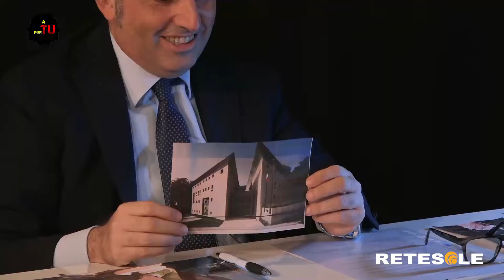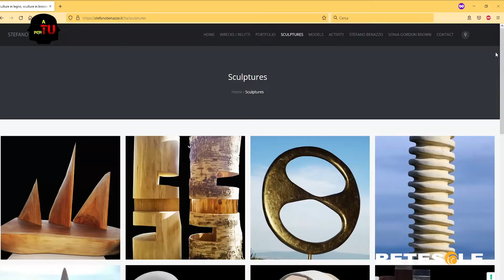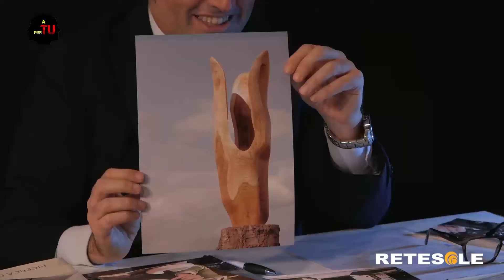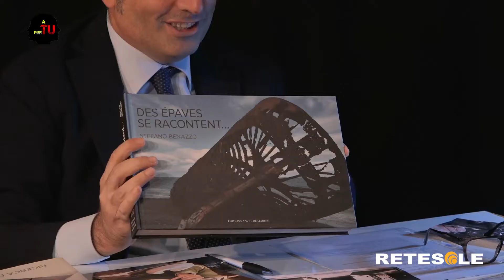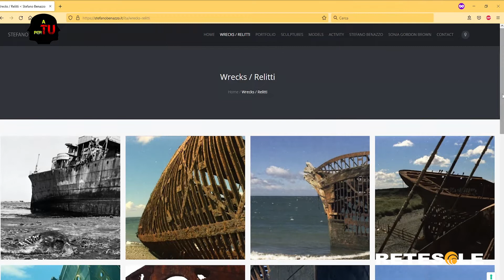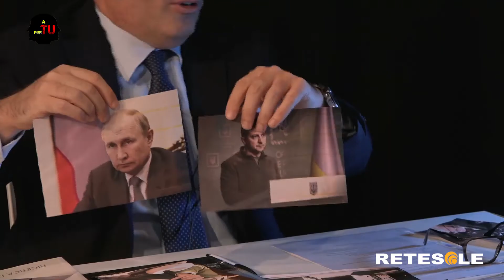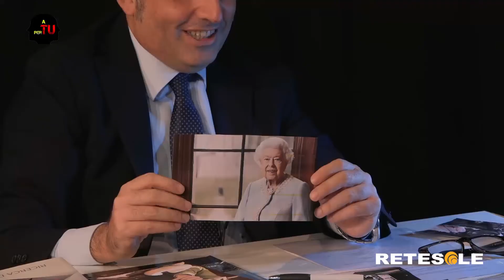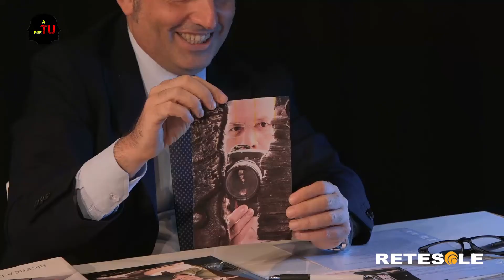Stefano Benazzo: "Il segreto del successo? Avere passione in quello che si fa"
Intervistato da Marco Finelli all'interno della trasmissione "A tu per tu", Stefano Benazzo si racconta ripercorrendo le tappe di una carriera professionale lunga e affascinante. Dall'esperienza di diplomatico in città come Mosca e Washington all'attività di Ambasciatore in Bielorussia e in Bulgaria, senza dimenticare per la passione per la fotografia e l'arte: una personalità eclettica con un bagaglio culturale invidiabile.
Produzione Retesole.